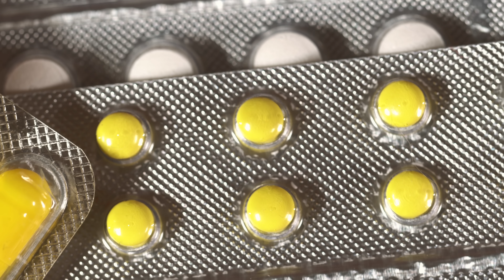O MELHOR REMÉDIO PARA EMAGRECER RÁPIDO?! | OZEMPIC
🧡 Entre para o Plano SECAH e perca 6KG em apenas 4 ETAPAS!

Já pensou em usar ozempic? Esse remédio para emagrecer e tratar diabetes ficou muito famoso e tá todo mundo usando. Mas será que ozempic funciona mesmo? Será que ele ajuda a perder peso como todo mundo está falando? Vamos debater se Ozempic emagrece de verdade e de forma segura!

Assista esse vídeo até o final que eu vou te responder tudo isso!

Eu sou a nutricionista Thaisa Leal, fundadora e idealizadora do SECAH e da Comunidade Leal (programa que já ajudou mais de 2.500 mulheres a emagrecerem e se tornarem mulheres totalmente seguras).